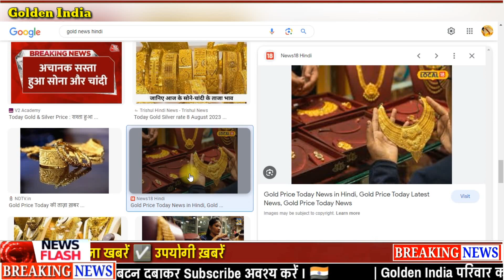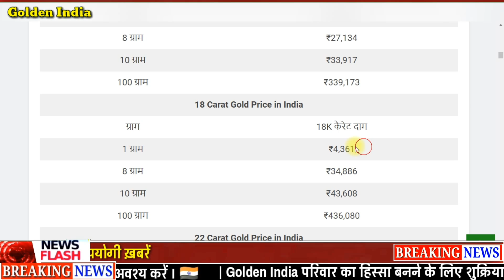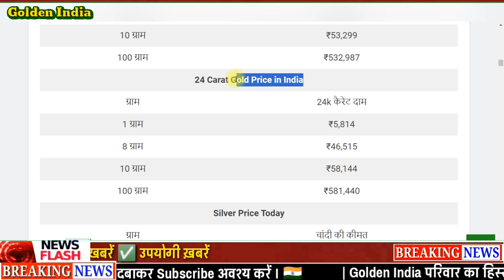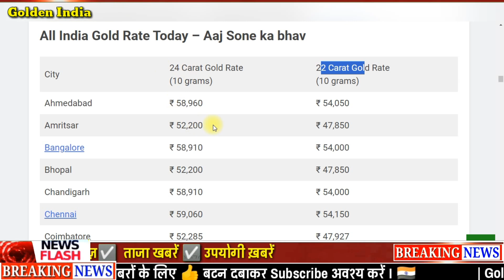Gold Rate Today, 14 नवंबर 2023 Aaj Ka Sone Ka Bhav Sone Ka Bhav Today Gold Rate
In this video, we will discuss the gold rate in India today, 19 July 2023. We will cover the prices of 24-carat and 22-carat gold in major cities across India. We will also discuss the factors that affect the gold rate, and provide some tips on how to buy gold at a good price.
Today gold silver rate in India! sone chandi ka bhav. 16_July_2023 todaygoldpriceinvijayawada todaysilverpriceinindia AAJ KA BHAV, SONE KA BHAW AAJ KA, INDIA GOLD RATES, ANAJ MANDI BHAV, RAJSTHAN ANAJ MANDI BHAV, DELHI MANDI BHAV, HARYANA MANDI BAV PUNJAB MANDI BHAV UP MANDI BHAV UK MANDI BHAV SABSE

Watch the video to learn more about the gold rate in India today!

Gold Rate Today : Gold Price Today All Over Major Cities

Today gold price – खुश खबरी: सस्ता हुआ सोना और चांदी, Gold Silver /Aaj gold bhav kya hai, Sona aur Chandi donon saste, Khus kharbri, sona or chandi huwa sasta, khushkhabri Sona aur Chandi donon Hue saste, gold prices rise today but silver rates drop, खुशखबरी!सोना_हुआ_सस्ता,चांदी_भी_पड़ी_नरम, सोना_और_चांदी दोनों के भाव में आया उछाल, Weekly gold price, साप्ताहिक सोने का भाव, सप्ताह के सोना चांदी के भाव, पूरे सप्ताह के सोने चांदी के भाव, Gold and Silver Price for the Week, Aaj sone ka bhav kya hai, Topics:- Gold-Silver,